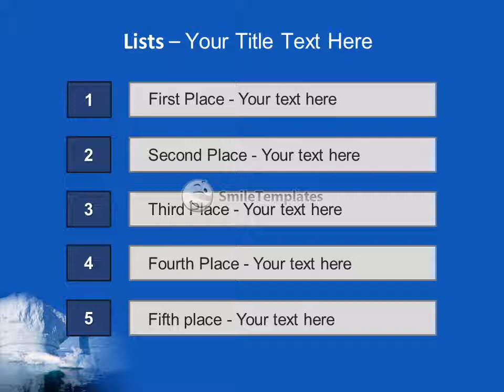Ice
To download this template in PowerPoint format (.pptx) please go If you want see some related templates on these theme, please go